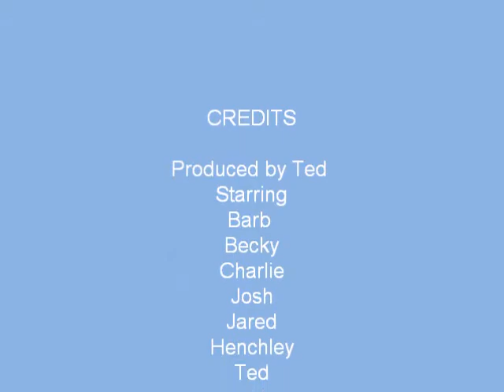Barb & Ted's simplicity adventure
Simplicity Tours St. Thomas V.I.